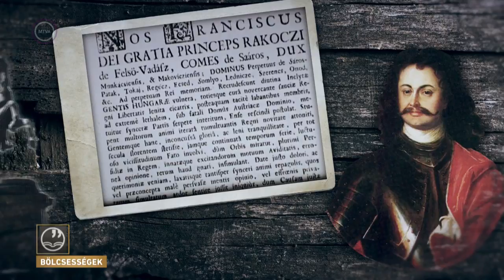II Rákóczi Ferenc